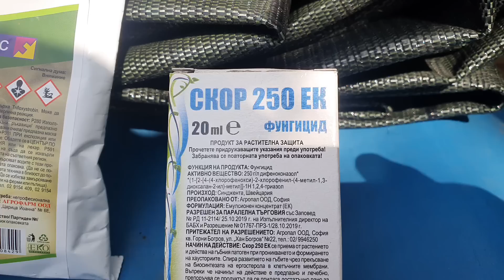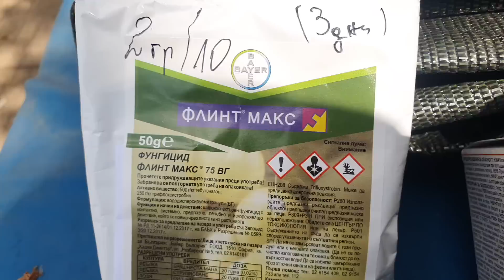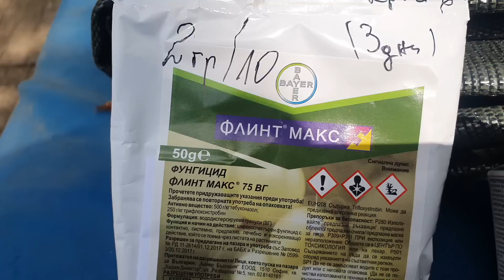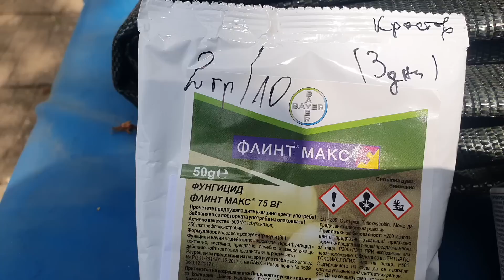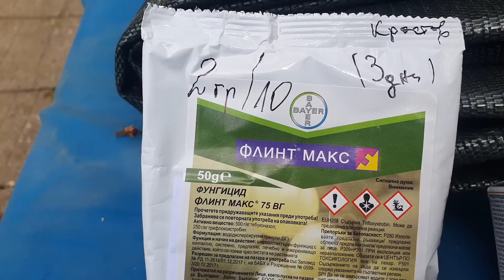Къдравост по Праскова. Борба. Препарати.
Флинт макс, или Скор сега !
Зимно пръскане 20.11 и 20.02 с бордолезов розтвор!